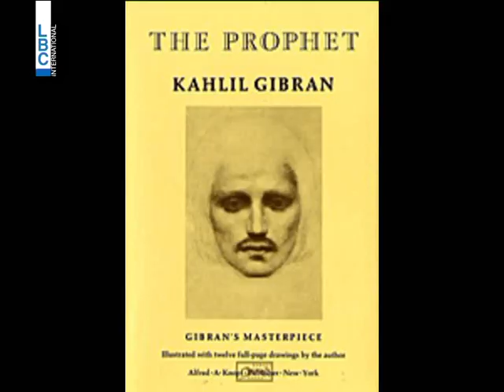LBCI News-نبيّ سلمى حايك...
مع تواصل فعاليات مهرجان كان , ما زالت اطلالة النجمة المكسيكية اللبنانية الاصل سلمى حايك اخيرا  في الحدث السينمائي تجذب وسائل الاعلام العالمية  ...سلمى تحدثت الى وكالة الاسوشييتد بريس عن انتاجها لفيلم صور متحركة مقتبس عن كتاب "النبي "  للاديب اللبناني جبران خليل جبران...